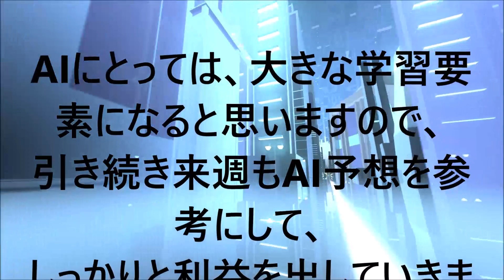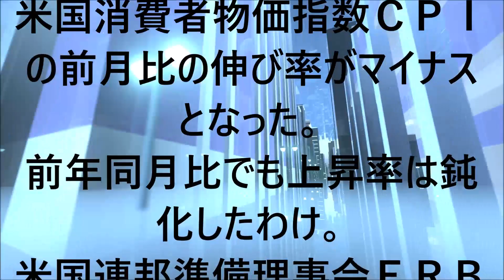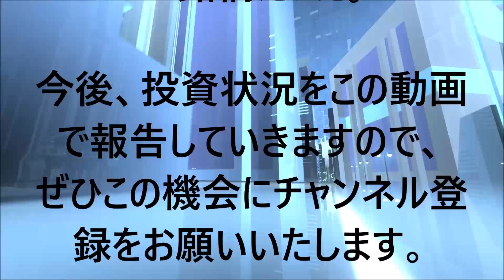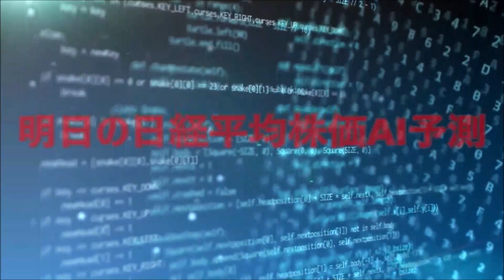AIが予想する米国株↑と日本株↓